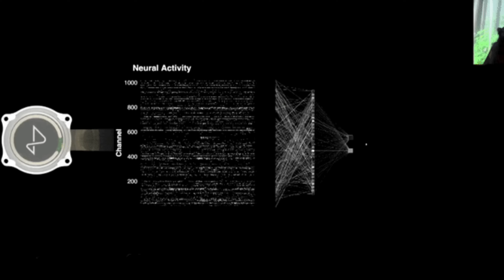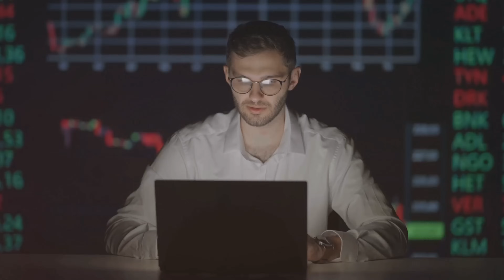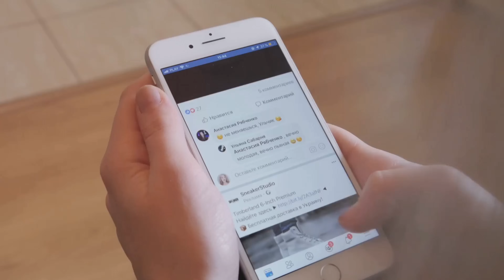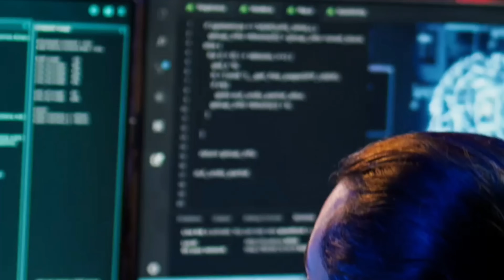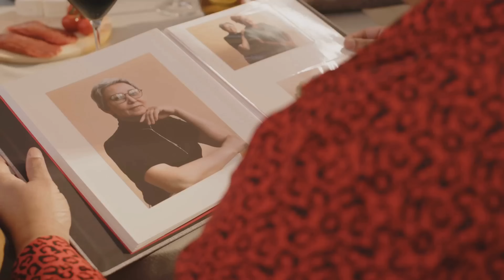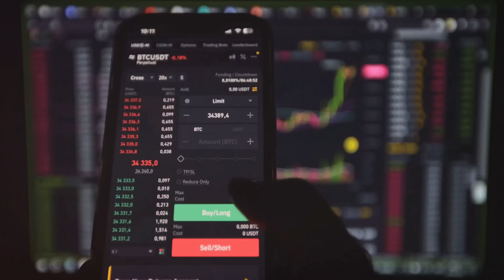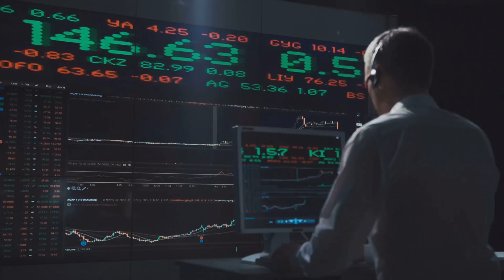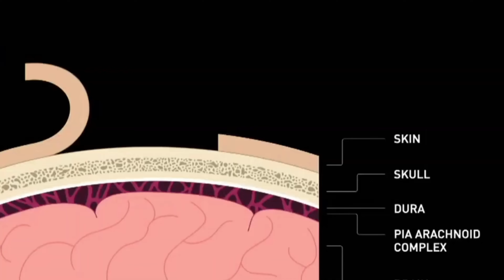How to Get Rich from Elon Musk Brain Chip Implant? 🧠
Explore the Game-Changing World of Neuralink! 🚀💡 Dive into the revolutionary potential of Neuralink technology and discover how it could transform the way we make money. From trading stocks and solving complex problems to mining cryptocurrency using brain power, this video covers it all. Learn about Neuralink's capabilities, its impact on financial strategies, and the future of cognitive freelancing. Unlock your brain's hidden potential and explore new career opportunities. Plus, we’ll reveal alternative methods to capitalize on your brainpower without Neuralink. Don't miss out on this transformative journey!

OUTLINE:

00:00:00 Introduction
00:00:28 What is Neuralink and How Does it Work?
00:01:16 How Neuralink Can Help You Make Money
00:01:27 Real-Time Trading and Financial Decision-Making
00:02:02 Selling Your Brain Data
00:02:43 Enhanced Skill Acquisition and Cognitive Work
00:03:16 Passive Income through Brainpower Mining Networks
00:03:52 Supercharging Your Brain
00:04:32 Unlocked Brain Mysteries and Unexplored Skills
00:05:11 The Ethical Questions and Potential Risks
00:05:46 First Neuralink Patient
00:06:17 Brainpower Without Neuralink
00:07:10 Conclusion and Call to Action